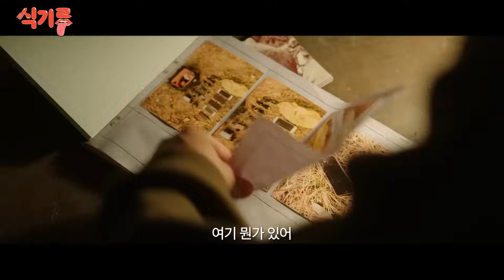[식기루 EP.05] 개고생하려고 온 프로그램이 아닌데... 촌캉스에서 내.손.내.상 바베큐 한 상 차리기 With 배우 윤균상📌서울 근교에서 가기 좋은 인천 장락재 한옥 펜션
서울 도심 호텔을 전전긍긍하다 졸지에 인천 촌캉스라니. !
💢분한 마음 살짝 접어두고~
촌캉스까지 찾아오신 손님을 위한 바베큐 한상 차리기에 바쁜 기루

경주, 전주까지 갈 필요가 있으랴~
인천에서 즐기는 🔆시골 한옥 정취 맘껏 즐기는
기루의 첫 촌캉스!

🍻바가지에 동동 띄운 시원한~ 맥주에 소주에!

배우 윤균상님의 첫 주연 영화인 [치악산] 스토리까지!
원래부터 절친 동생 영화... 잠시만 홍보하고 가실게요!

9월 13일 개.봉.박.두 [치악산] 많은 사랑 부탁드립니다

솔직담백 내.돈.내.산 1박2일 누리기!
🚩월요일 오후 7시 30분! 오늘부터 함께해요♡